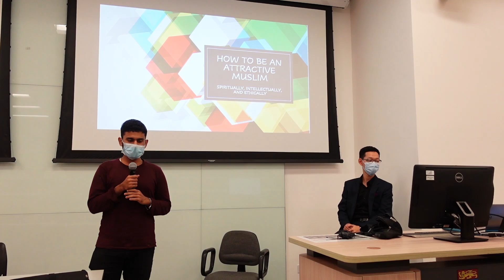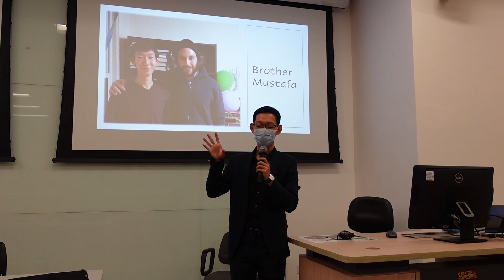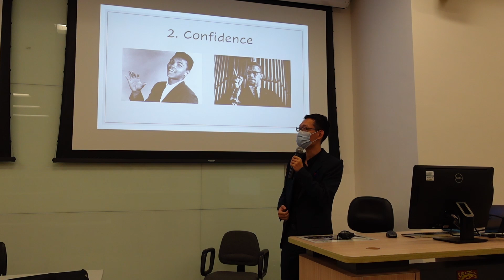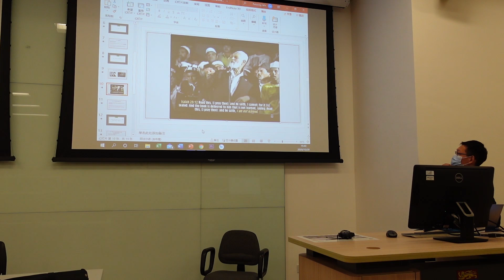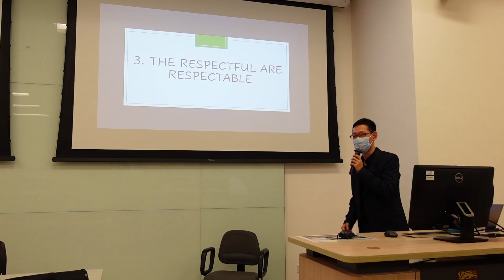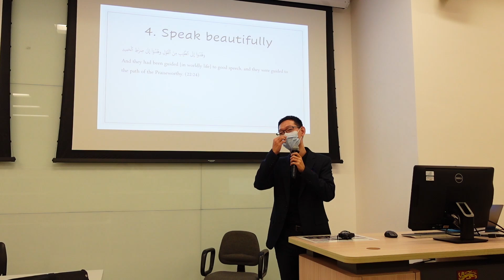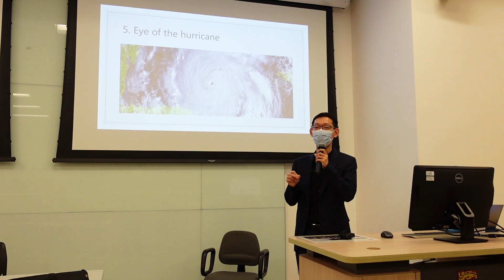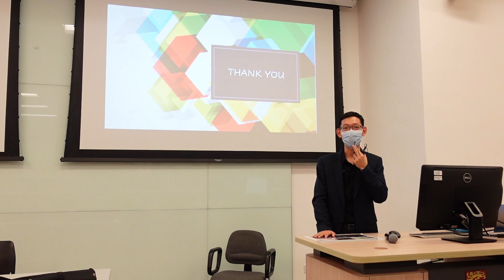How To Be an Attractive Muslim - Isa Ma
A talk titled "How To Be an Attractive Muslim" delievered at the University of Hong Kong, invited by MSA, HKUSU.